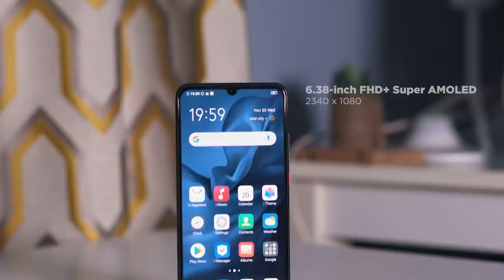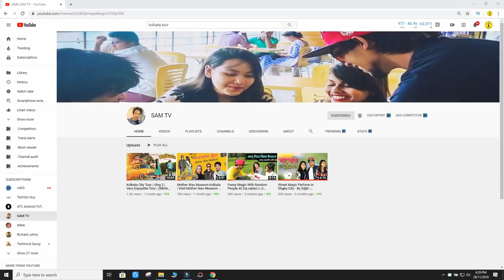vivo S1 Pro Details In Bangla || Mediatek Dimensity 1000 5G | Color Os 7 | Sony Sensor | TechNews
Hello Friends Welcome to Tech News . Today There Are Lots Of Amazing Tech News Lined Up For You.
VIVO S1 Pro comming soon , Mediatek Dimensity 1000 5G realest,   Color Os 7 | Sony Sensor news.